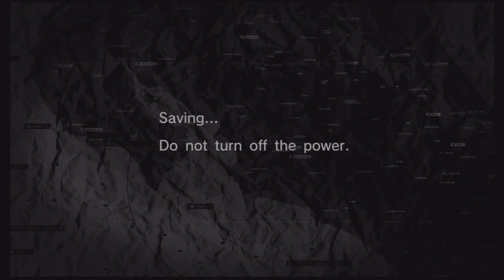IPtB Big Boss Ep7